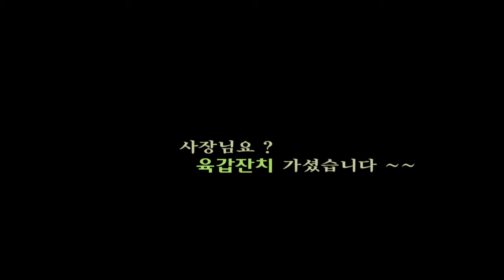vip크루 이것이 댄스다